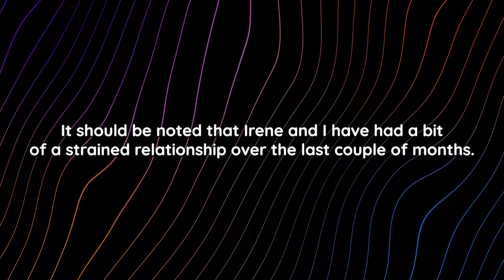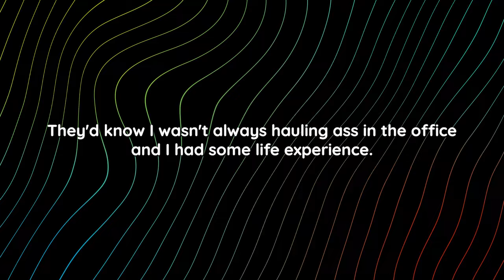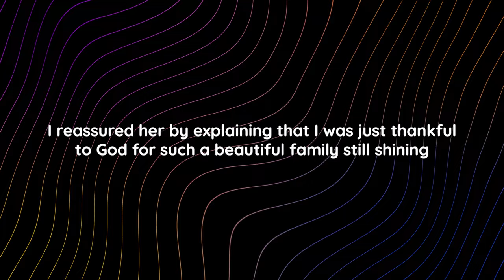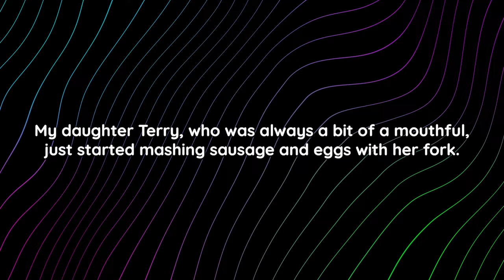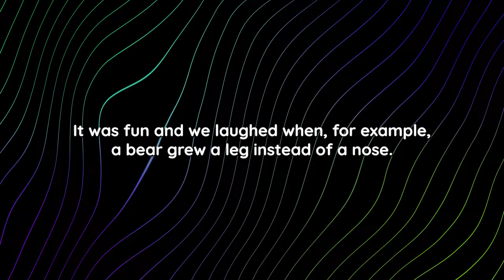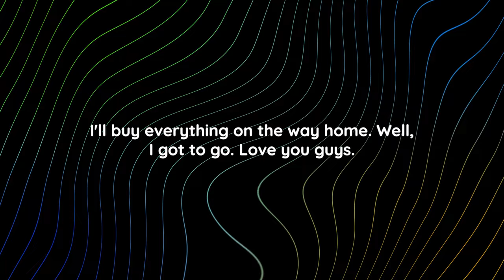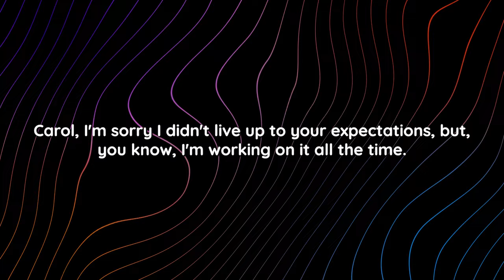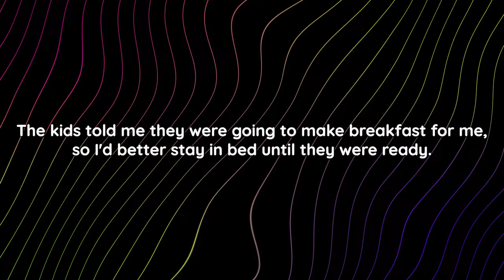Birthday Surprise | #1 | Stories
Timecodes:
00:00 Intro
00:11 The Story
15:20 To be continued...

In this suspenseful narrative, you will find a compelling story of a relationship breakdown. Follow the journey of a man approaching his 40th birthday who finds himself in the midst of a strained relationship with his wife Irene. Learn how an unexpected laundry find sparks hope for a rekindling of love. Immerse yourself in an emotional cycle of anticipation, love, and desire as secrets are revealed and discover how this story unfolds unexpectedly. If you're interested in gripping stories of infidelity and relationship drama, this narrative will captivate you from start to finish.